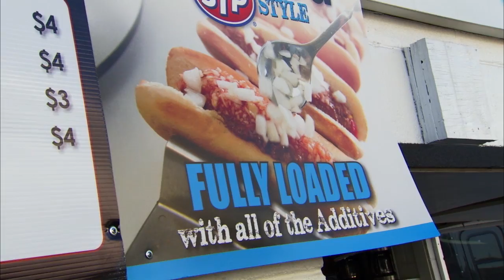From The Road: There’s a new dog in town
NASCAR.com's Matthew Dillner chats with Martinsville Speedway President, Clay Campbell about changing the hot dogs for the first time in 68 years.